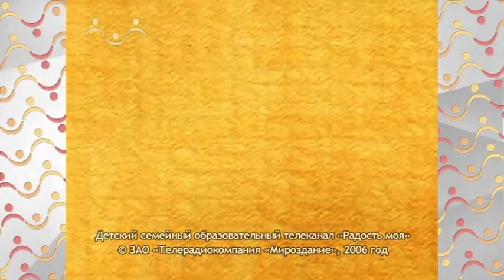Доброе слово. Евангелие. О долгах Притча о должнике царю